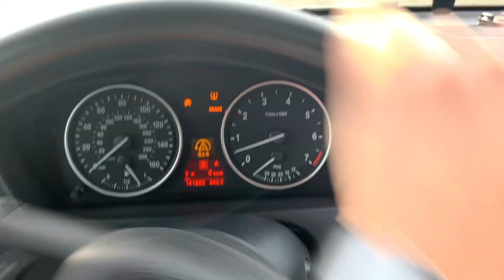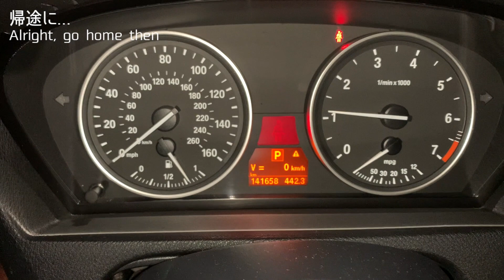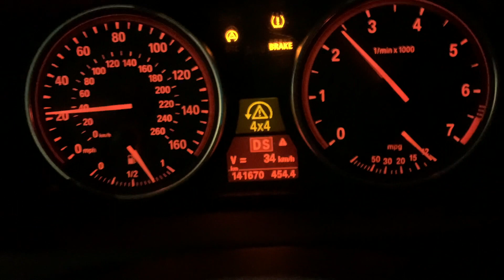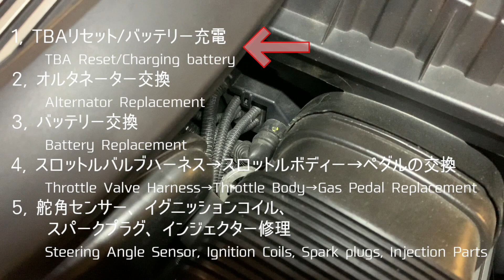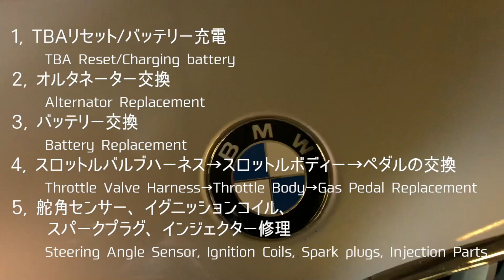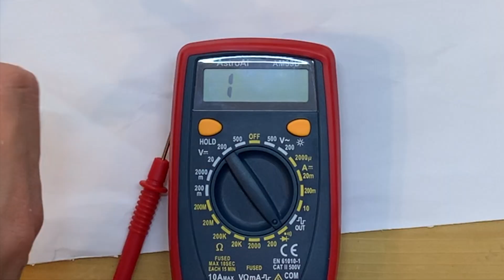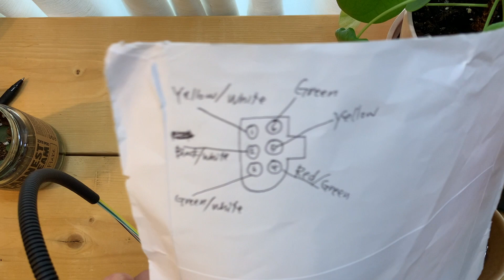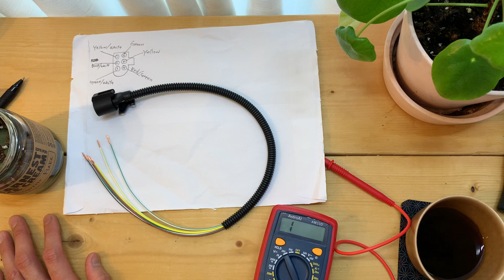【BMW】エンジン警告灯が灯る。スロットルハーネスの交換準備 Prepping for throttle harness replacement on BMW X5 E70 2008 4.8i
またエンジン警告灯出ちゃった。大アセりです、はい。とりあえず、スロットルハウジングハーネスの交換準備をします。

Engine warning light came on and prep for throttle wiring harness replacement on BMW X5 E70 4.8i 2008

OBD2 スキャナー Carly for iPhone Carly OBD2 Scanner:

■関連動画

【消えたー】BMWのオルタネーター交換後のエンジン警告灯状況 Check engine light is gone w/ new alternator on BMW X5 E70 4.8i 2008

【BMW】オルタネーターの交換方法 How to replace Alternator on BMW X5 E70 4.8i 2008

【願いを込めて】今回もスロットルバルブリセットとバッテリー充電でエンジン警告灯を消せるか...？ Execute TBA Reset again on BMW X5 E70 4.8i 2008

【なぜまた...】BMWのエンジン警告灯がいきなり点灯 Check Engine Light came on all of the sudden BMW X5 E70 4.8i 2008

【DIY】BMWのバッテリー交換方法とCarlyでコーディング・レジストレーション How to replace, code and register battery on X5 E70 2008